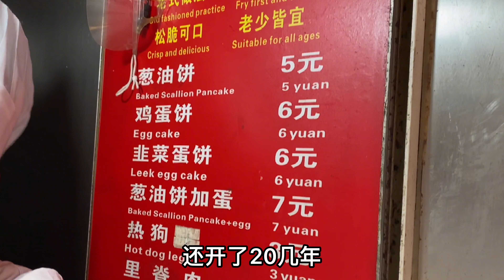上海街角，两平米的葱油饼小店，20多年手艺，中午就开始排队了